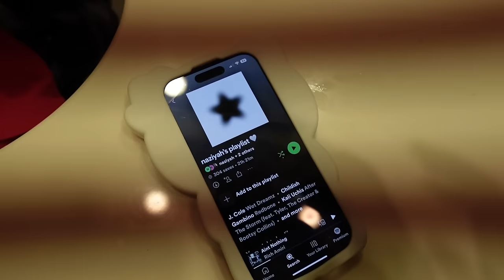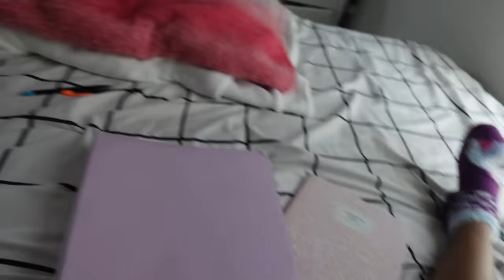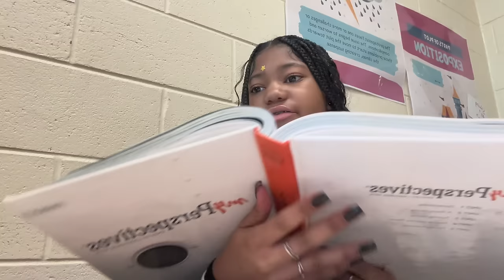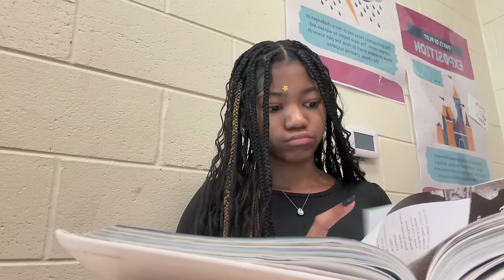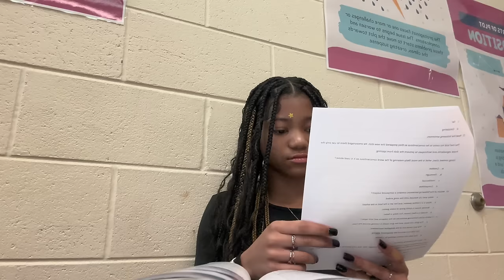COLLECTIVE VLOG || lost files